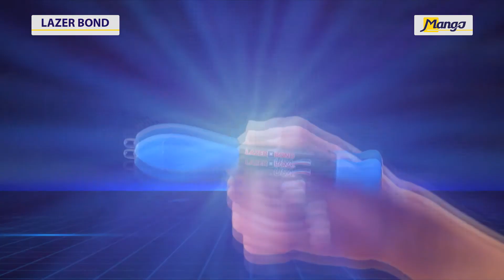Klej z lampą UV Lazer Bond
- bardzo mocny i wytrzymały
- skleja przedmioty w kilka sekund
- do wielu różnych materiałów
- wypełnia rysy i szczeliny